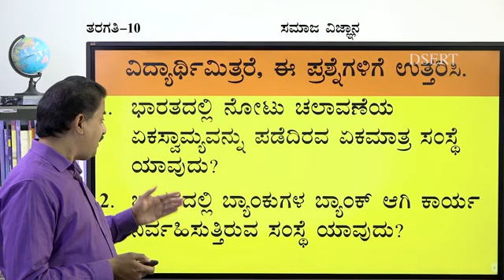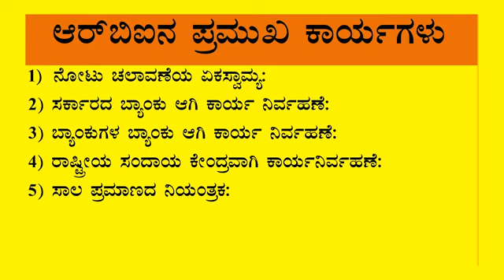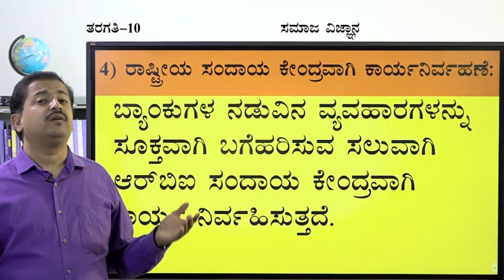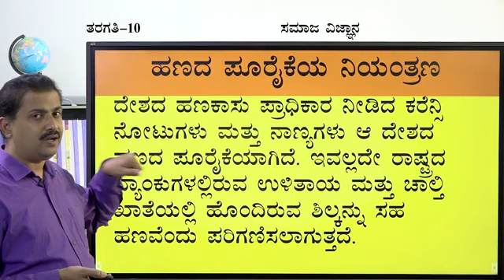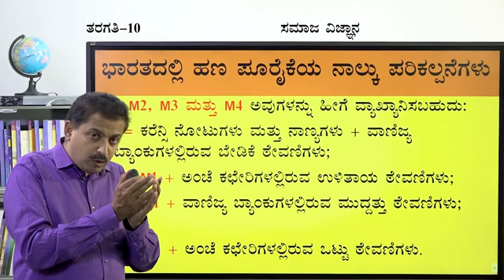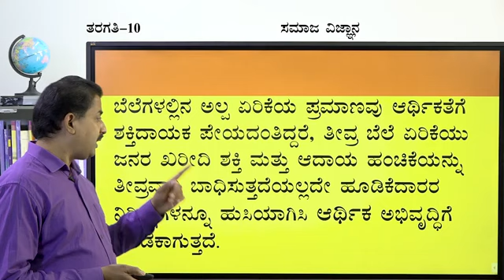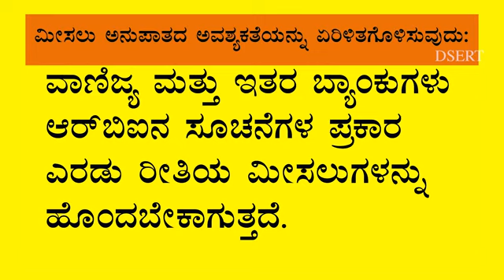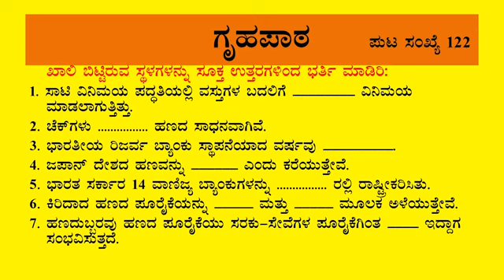Part 2 ಹಣ ಮತ್ತು ಸಾಲ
🙏ನಮಸ್ಕಾರ ಆತ್ಮೀಯ ಸ್ಪರ್ಧಾರ್ಥಿಗಳೇ,

ಮುಂಬರುವ KTET/GPSTR/HSTR & ALL COMPETITIVE EXAMS ಉಪಯುಕ್ತವಾಗುವ ಸಮಾಜ ವಿಜ್ಞಾನ 6ನೇ ತರಗತಿಯಿಂದ 10ನೇ ತರಗತಿವರೆಗಿನ ಪರಿಷ್ಕೃತ ಪಠ್ಯಪುಸ್ತಕ (2022-23) ವನ್ನಾದರಿಸಿ FREE ONLINE CLASSನಲ್ಲಿ Very Easy Method ನಲ್ಲಿ Classes ನಡೆಸಲಾಗುವುದು.

🌺KARTET 2022 ಸಮಾಜ ವಿಜ್ಞಾನ (Ktet model  question paper analysis) ಮಾದರಿ ಪ್ರಶ್ನೆ ಪತ್ರಿಕೆಯ ವಿಶ್ಲೇಷಣೆ ಸಂಪೂರ್ಣ ಮಾಹಿತಿ👇

🌺 KTET, GPSTR, HSTR ALL COMPETITIVE EXAMS Social science 8Th 10 CLASS ಎಲ್ಲಾ ವಿಡಿಯೋ Video Lesson Link 👇👇